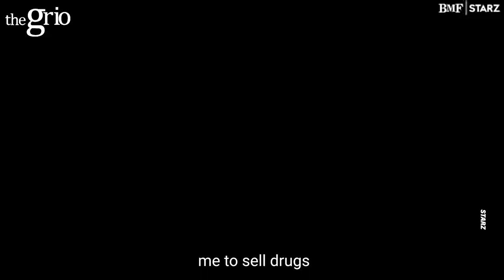Demetrius "Lil Meech" Flenory Jr. Compares his life to Big Meech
Demetrius "Lil Meech" Flenory Jr. on playing his father, Big Meech, on 50 Cent's 'BMF', similarities between him and Big Meech and his first time acting